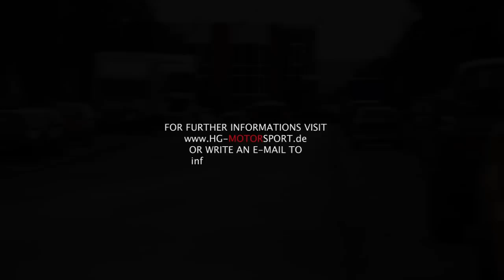VW Scirocco 2,0 TSI with K04 Turbo & HG-Motorsport Hardware only!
SOUNDFILE VON: VW Scirocco 2,0 TSI.. Umbau auf S3-Turbolader
HFI Intake Kit
HF Double-Din Intercooler
HF Pressure Pipes
HF S3 SUV System with Alu-Pipes
Bull-X ab Turbo Non Resonated